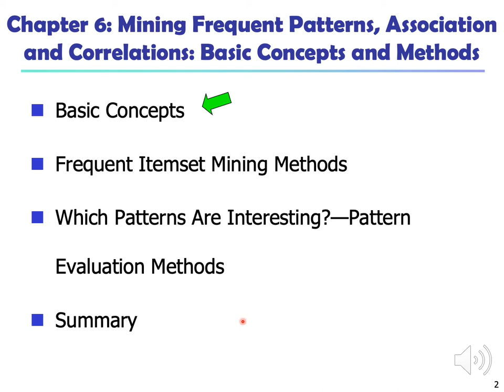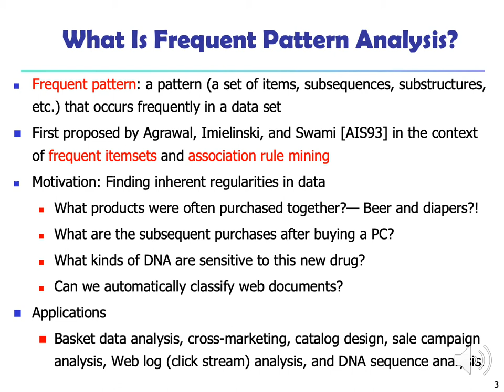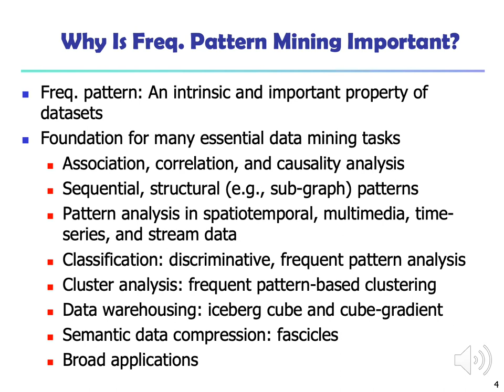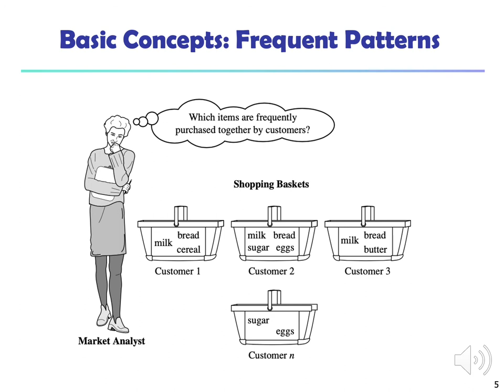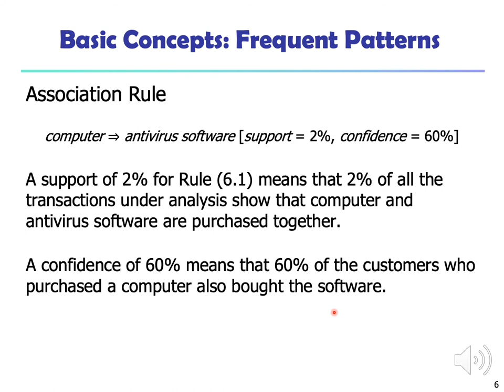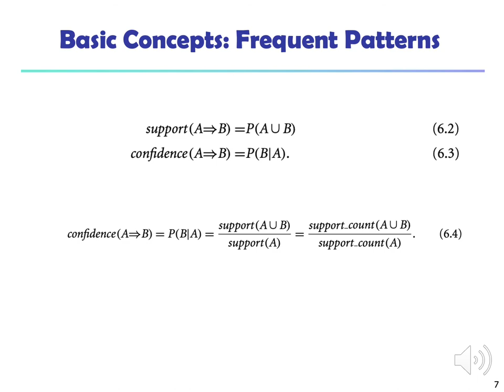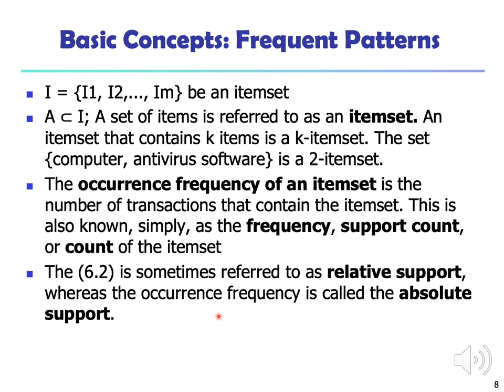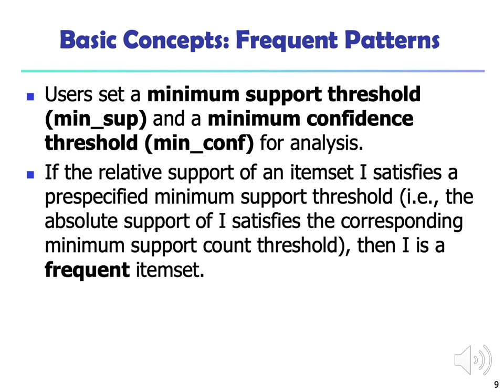Data Mining Ch 06 Frequent Pattern - Part 1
Data Mining:  Concepts and Techniques
Jiawei Han, Micheline Kamber, and Jian Pei